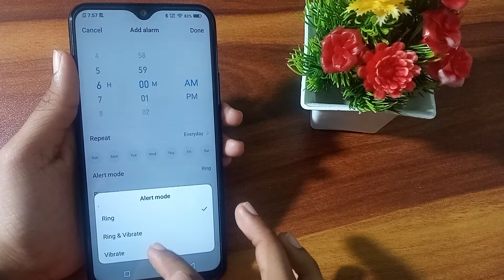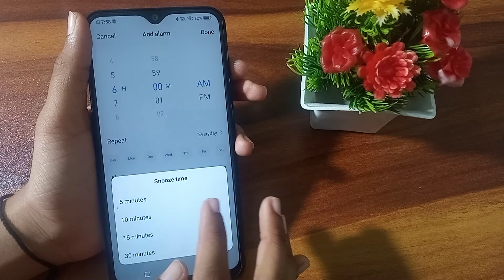How to set Alarm in Vivo Y31, alarm set kaise karen